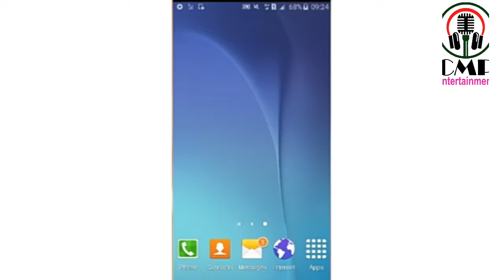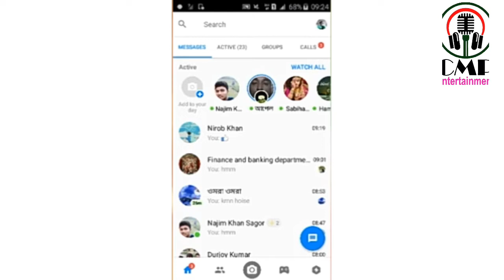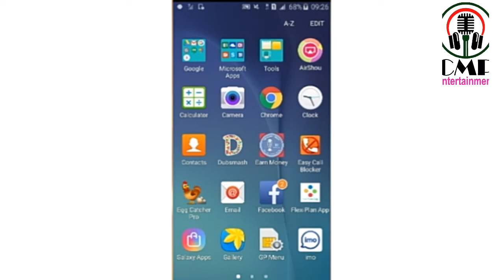Facebook Massenger New update 2019, Facebook massenger Male and Female Checking , Massenger update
MassengerNew update 2019 ,Facebook massenger Male and Female Checking ,Massenger update

this all video is educational purpouse.

আমাদের এই চ্যানেলটি সব সময় আপনাদের পাশে থেকে জীবনের সব ধরনের সফলতা-ব্যর্থতাসহ সমসাময়ীক ঘটনা তুলে ধরবে আপনাদের সামনে।

নতুন কিছু করার প্রত্যয়ে, বিজ্ঞান, ডাক্তারী টিপস, গ্রাম ও শহরের চিত্র নিয়ে অবিরাম পথ চলা।

আপনার প্রতিভা আছে, প্রচারের মাধ্যম নাই, যোগাযোগ করুন আমাদের সাথে। আপনার প্রতিভা প্রকাশের দায়িত্ব আমাদের।

আপনার নতুন কোন আবিস্কার, মূল্যায়ন নাই কারো কাছে, আমরা পৌঁছে দিব বিশ্বের মাঝে।

সত্য প্রকাশে নির্ভীক, আপনাদের জিবনের আশ্চর্য অথবা মর্মাহত ঘটনা প্রমাণসহ জানাতে পারে আামাদের কাছে। প্রচার উপযোগী হলে অবশ্যই প্রচার করবো আমাদের চ্যানেলে।

চ্যানেল সম্পর্কে কোন পরামর্শ অথবা অভিযোগ থাকলে কমান্ড করে জানাবেন, অবশ্যই শেয়ার করে বন্ধুদের মাঝে পৌঁছে দিবেন।

পরিচালক
সিএমপি ইন্টারটেইনমেন্ট
নতুন কিছু করার প্রত্যয়
সত্য প্রকাশে নির্ভীক
হ্যালো : ০১৭৮৬-০৬০০০০

Our channel will always present with you all the successes and failures of life, presenting you with contemporary events.

In pursuit of something new, endless paths with science, medical tips, village and city imagery.

No matter your new invention, no one to evaluate, we will reach the world.

Fearless in revealing the truth, we can tell you the wonders of your life or the traumatic events with evidence. If the campaign is useful then we will promote it on our channel.

Director
CMP Entertainment
Confidence in trying something new
Fearless in revealing the truth
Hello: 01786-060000